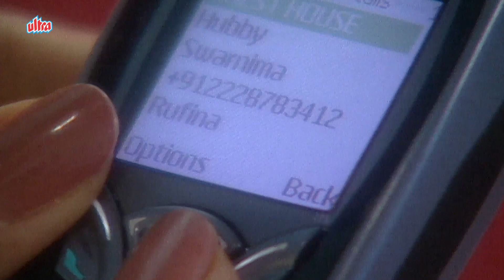Indian Web Series - New TV Series - Episode 178 - Urmila - उर्मिला नई टीवी सीरियल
Starring: Surendra Pal, Adi Irani, Gajendra Chauhan and Shilpa Kataria Singh, the story charts Urmila's struggle to take control over her life, live with dignity and make an identity of her own.

Urmila and her family anxiously awaiting the return of her husband and his brother, after eight years in America. But when Urmila's brother-in-law lands up home alone, it leaves a lot of questions unanswered. It is then that Urmila learns that her husband has a second wife and a son in America. Deeply hurt, she leaves home and starts life afresh.